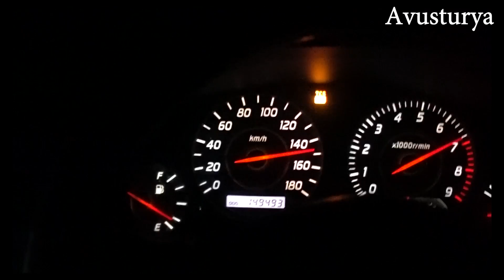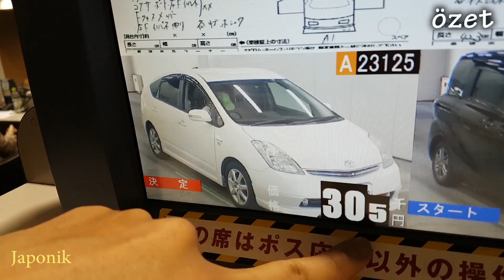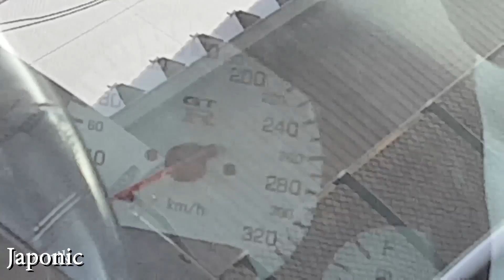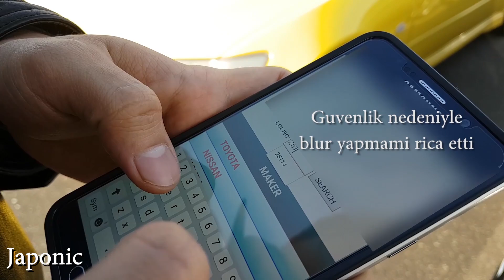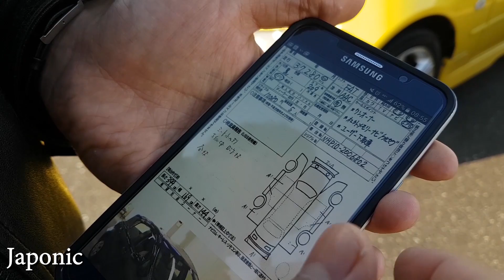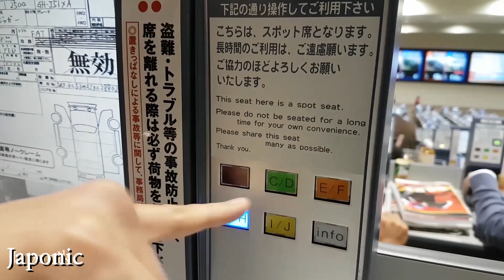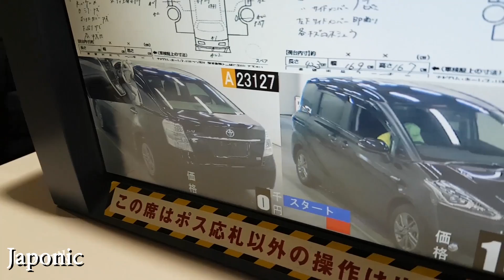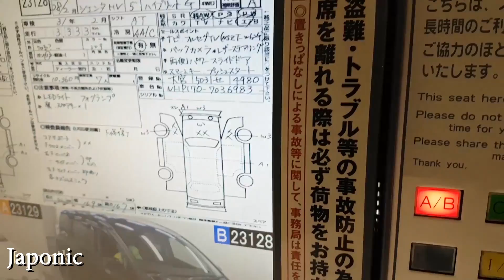Japonya'da 2.El Araç Satış/İhraç Sistemi | Yurtdışında Yaşayıp Araba İsteyenlere Özel | Japonic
Japonya'daki inanılmaz 2. El / İhraç sistemini izleyen Mehmet kardeşim buradan Skyline R34 aldı ve eline geçtiğimiz günlerde ulaştı! Güle güle ve kazasız belasız kullanmasını temenni eiyorum. Sorularınız varsa bu konuda Mehmet kardeşim ile de irtibata geçebilirsiniz. Lütfen aklınızda bulundurun, Türkiye'ye buradan araç gidemiyor. 3 yaş sınırı vs var sanırım ama detaylarını bilemiyorum. Saygılar, Allah'a emanet olunuz!